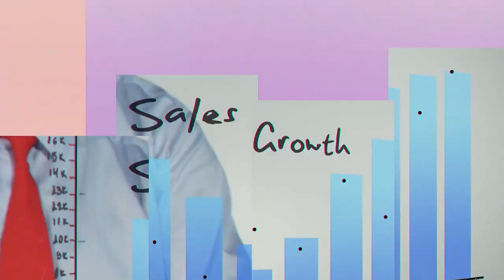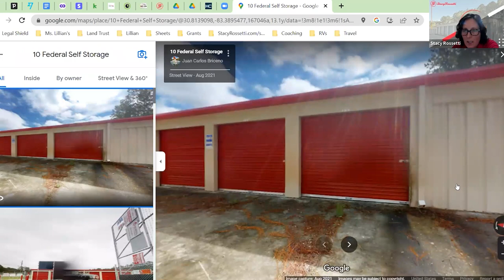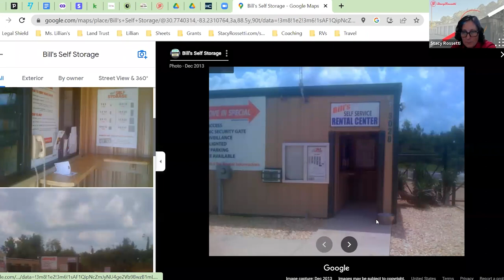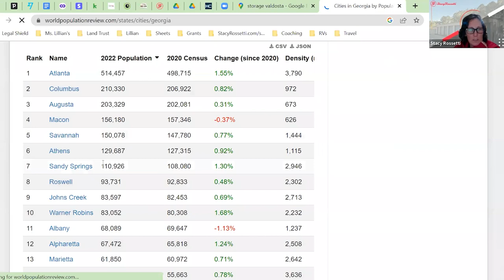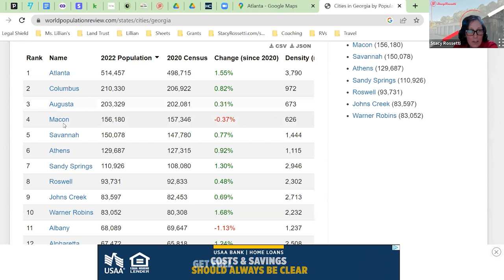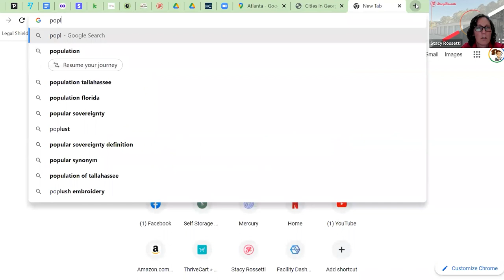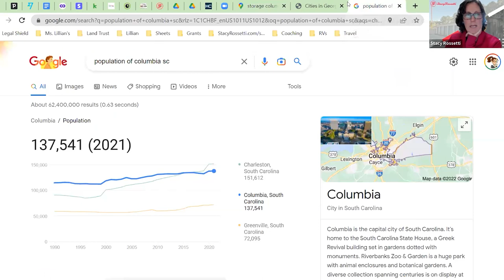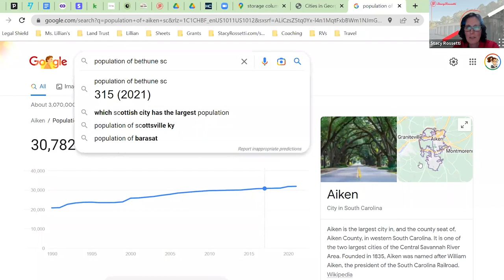Primary, Secondary And Tertiary Markets In Self-Storage Investing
If you’re looking to get into self-storage, you have to understand the market that you’re in. Are you in a primary, secondary, tertiary, or sub-tertiary market? With the numerous existing markets, you need to keep track of all of them if you want to succeed in this business. You
also need to know how much you want to spend and where you want to
be looking.

Join Stacy Rossetti as she discusses the differences between primary,
secondary, and tertiary markets. Discover insights into which market is
best suited for you, and learn how to understand your market today!

Here are all the ways we can work together:

Download my FREE template, Super Simple Six-Step System to Self-Storage Investing This Simple Six-Step System has helped thousands of students around the country dissect the complex nature of real estate investing and can help you too so that you never have to worry about where to start and what to work on next while creating your income-producing real estate investing business.

If you are really looking to jumpstart your success in self-storage investing and need some 1on1 help, along with group support and access to exclusive tools, templates, and trainings, check out the StorageNerds coaching program.

In the meantime, I recommend starting the Super Simple Self-Storage Online Course. It will guide you step by step and prepare you to get out there and look for deals on facilities. When the StorageNerds waitlist opens, you can pop into the coaching program with all that knowledge ready to go and utilize your time with me to develop strategy, analyze your deals, ask questions, and partner with other students!

If you need consulting or individual coaching sessions, you can schedule them

You can also join me LIVE in the StorageNerds Facebook group on Zoom every Monday at 5 pm CST for my free webinar How to Buy Your First Storage Facility In The Next 90 Days - Even If You Have Never Invested In Real Estate Before. I’ll be covering things like how to FIND facilities, how to FUND deals, case studies, and more. You can also ask me questions about self-storage there.

If you are interested in investing in the self-storage industry, but do not have the time to find and run your own storage facilities, check out the Self-Storage Fund of America

You can also tune in to my podcast StorageNerds on Apple Podcasts, Spotify, or any podcast streaming platform. You can also listen and read the episodes

Stacy